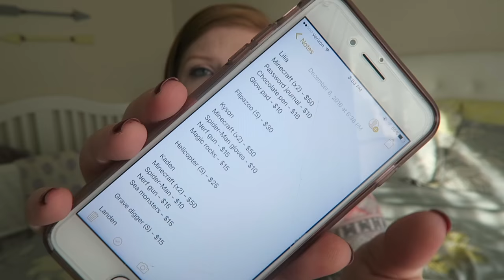OUR CHRISTMAS BUDGET 2016!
♡♡♡♡♡♡♡♡SOCIAL MEDIA♡♡♡♡♡♡♡♡